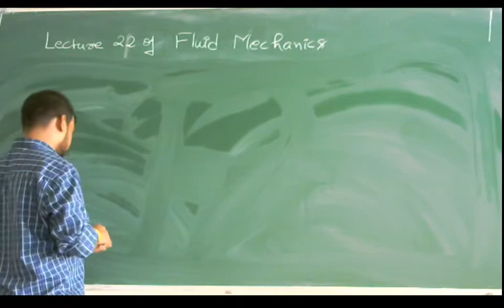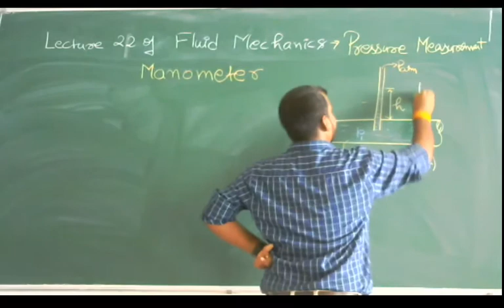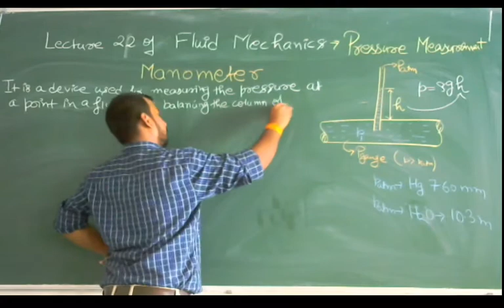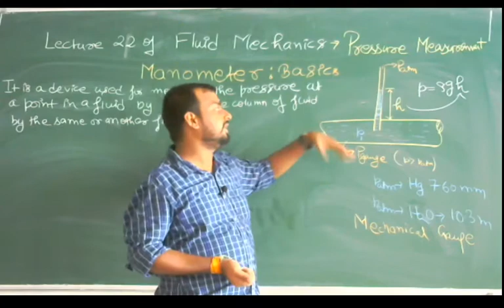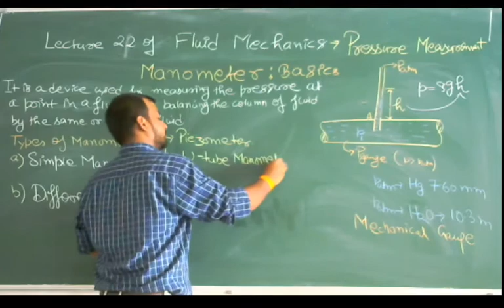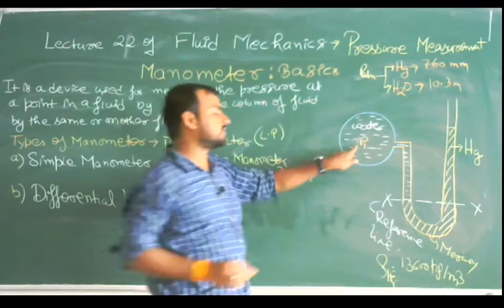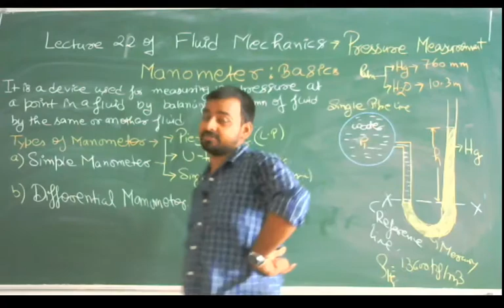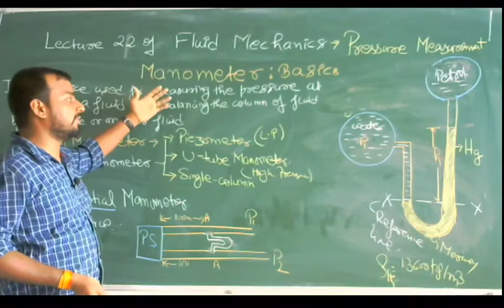L-22: Manometer (Basic Overview) by Ankit Srivastav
Lecture 22 of Fluid Mechanics: Manometer (Pressure Measurement Devices) Basic Introduction about it's working and types (Simple Manometer, Differential Manometer) by Ankit Srivastav, Assistant Professor @ Buddha Institute of Technology